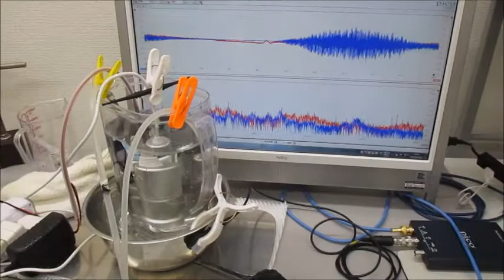超音波発振制御実験（メガヘルツの超音波プローブ）